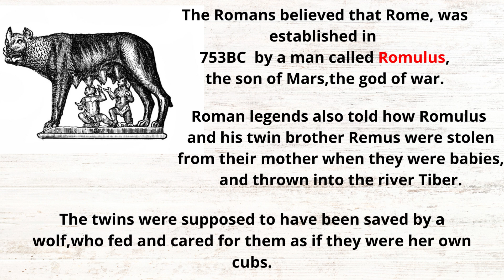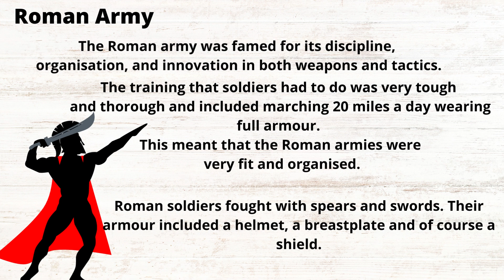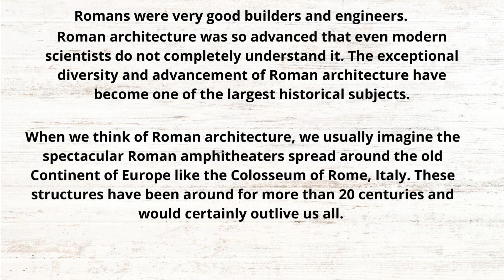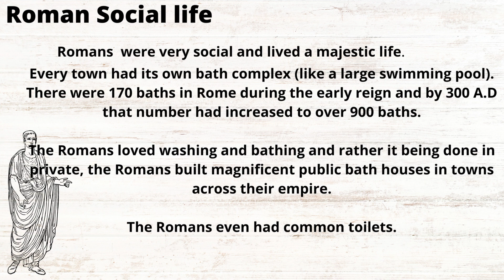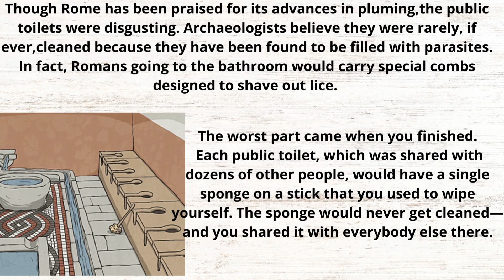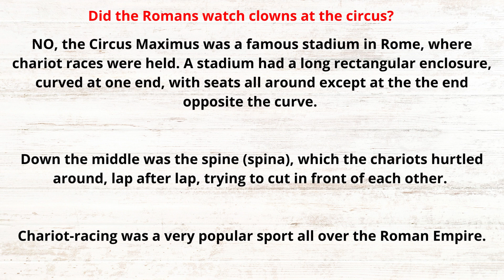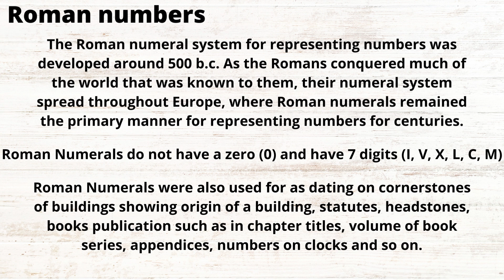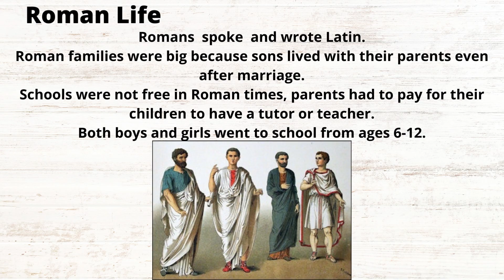Roman civilization has always fascinated all of us | Roman empire | ancient civilization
Hello and Welcome to Go Learning
Roman civilization one of the richest civilizations in human history. A lot has been studied and written about it. This video is a gist of it covering all areas of roman life.